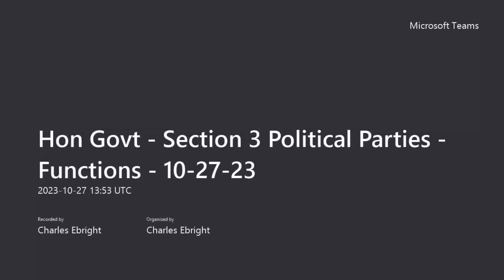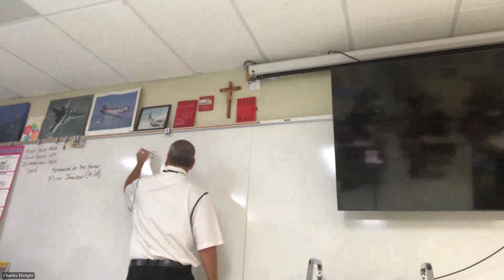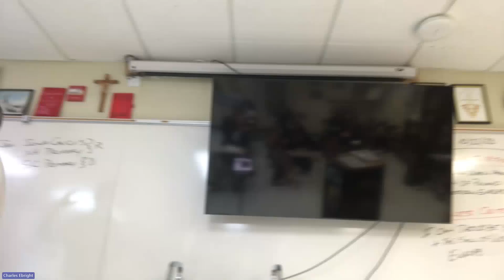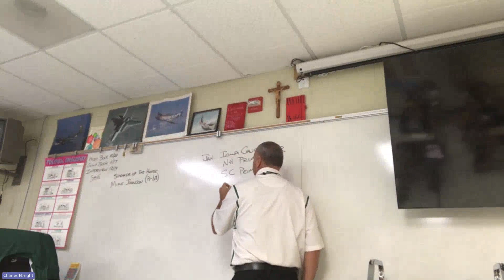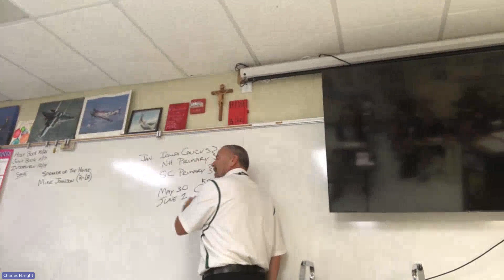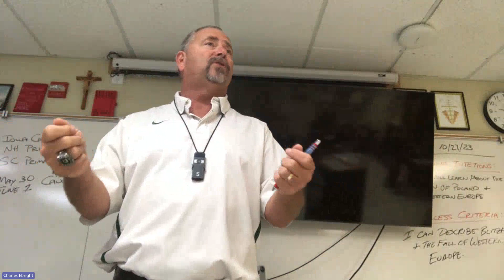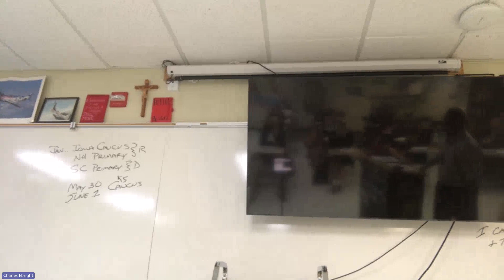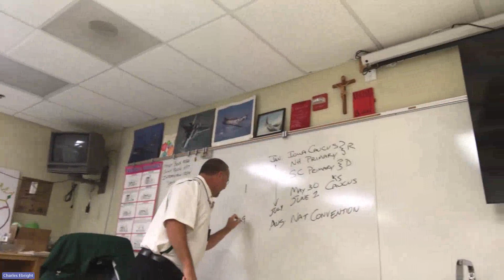Hon Govt Section 3 Political Parties Functions 10 27 23